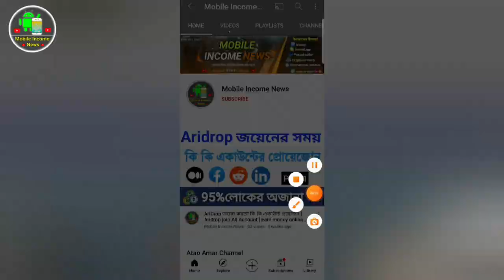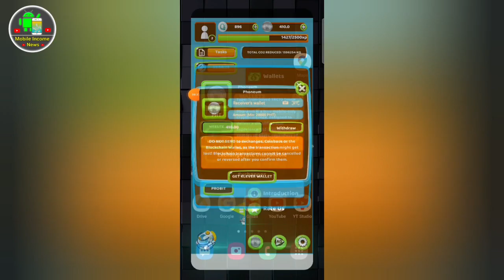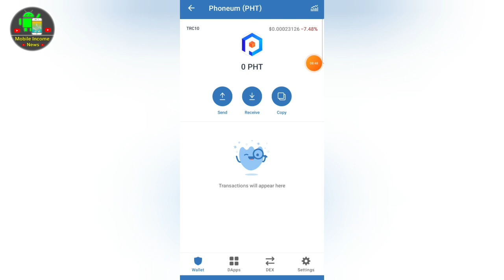PHT Token আয়ের নতুন অ্যাপস | Pht coin earn on Green karma app | free spin pht earn money online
Refferal code: 8vdkdqpv